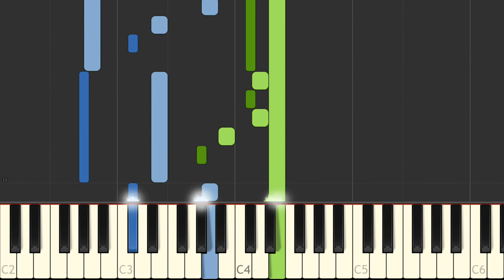J S Bach Das Wohltemperierte Clavier I, Praeludium IX BWV 854